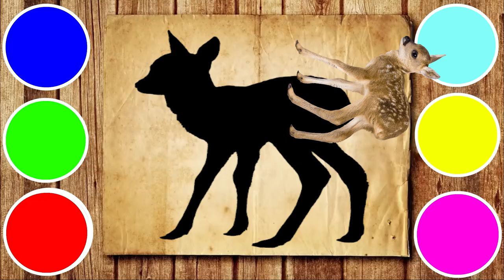CUTE ANIMALS Deer, Hedgehog, Penguin, Lion, Owlet, Hamster 사슴, 사자, 고슴도치, Owlet, 햄스터, 펭귄